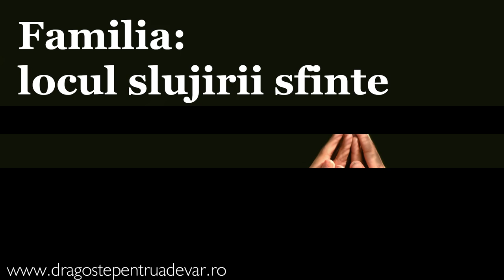Iosif Anca - Familia: locul slujirii sfinte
Biserica Penticostală „Betel” Arad